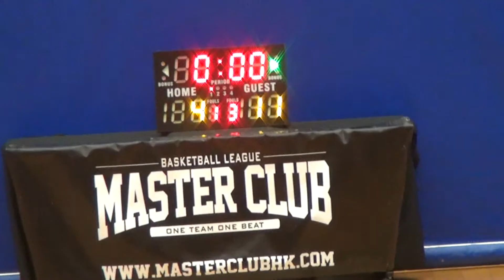24MAY15 Plastics vs Miracle Jr Q1